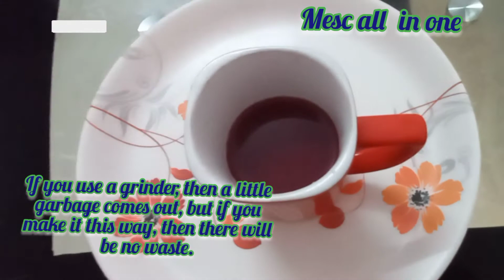how to make pomegranate juice a without juicer//कैसे निकाले बिना मिक्सी जूसर के अनार क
how to make pomegranate juice a withoutjuicer//कैसे निकाले बिना मिक्सी जूसर के अनार के जूस# this is my content no copyright issue music free vdo editor app editing free subscribe my channel share it with comments fully view thanks for watching 🙏🙏#